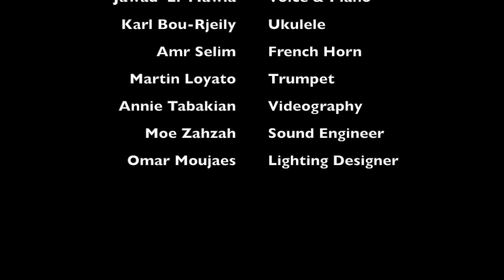St. James Infirmary Blues live at the Lebanese American University - Beirut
Jazz in the Living Room - Directed by Martin Loyato -
Lebanese American University - Beirut- 2016 -
Irwin Theatre - Beirut 2016

 Jawad  El-Mawla Voice & Piano
 Karl Bou-Rjeily Ukulele
 Amr Selim French Horn
 Martin Loyato Trumpet
 Annie Tabakian Videography
 Moe Zahzah Sound Engineer
 Omar Moujaes Lighting Designer